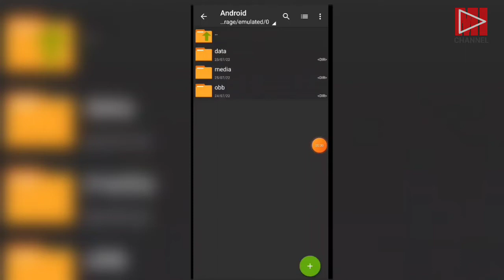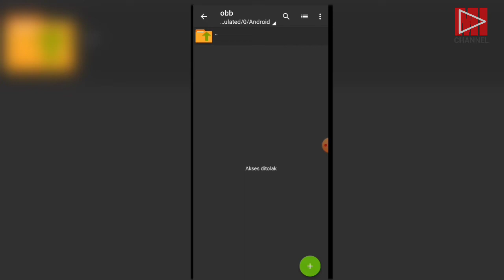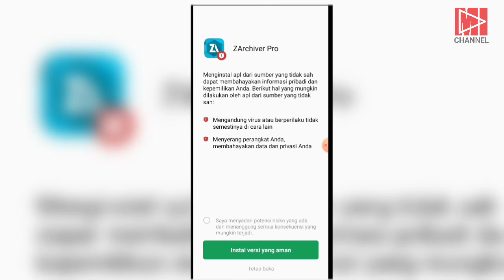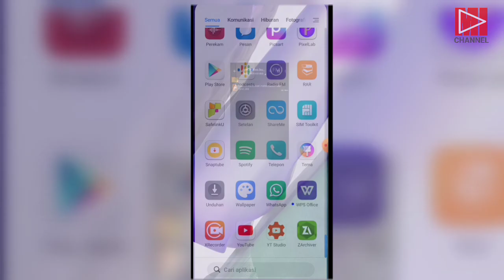Cara Mengatasi ZArchiver Akses Di Tolak Sampai Berhasil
Asslamu allikum
Kawan Mi Semua Mungkin Kawan Semys Pernah Mengalami Saat Membuka File Data Mengunakan Aplikasi ZArchiver Akses Di Tolak Terutama Di HP Android 11 Ke atas.
Dan MUI 12, ke atas.
Dan untuk cara Mengatasinya Cukup Mudah kawan Semua Bisa Simak Di Video Dan Jangan Di skip Biar Ga Gagal Faham